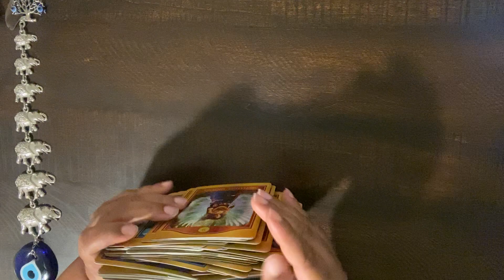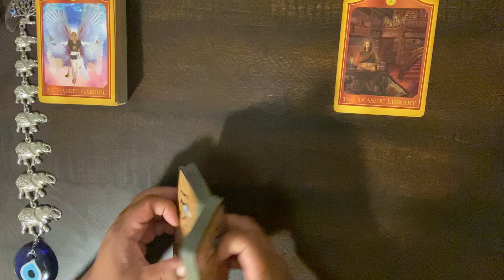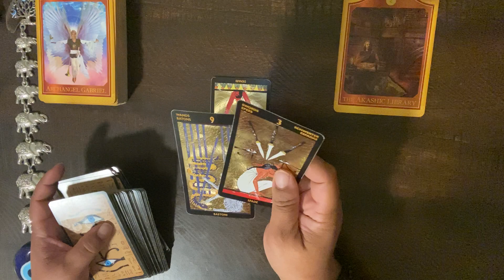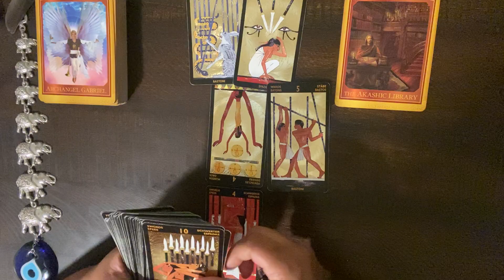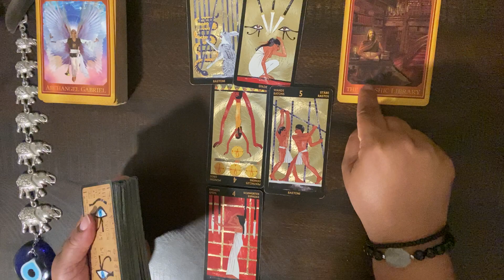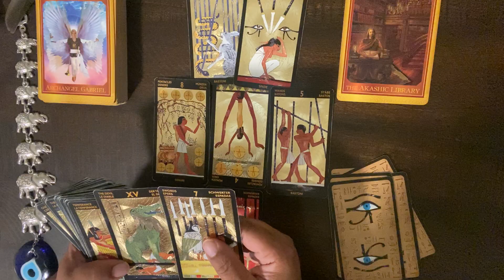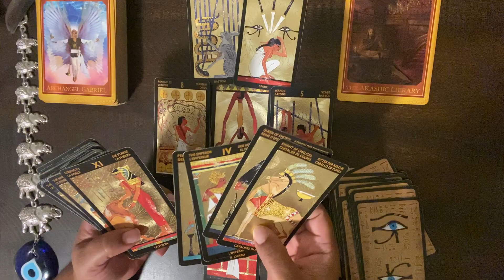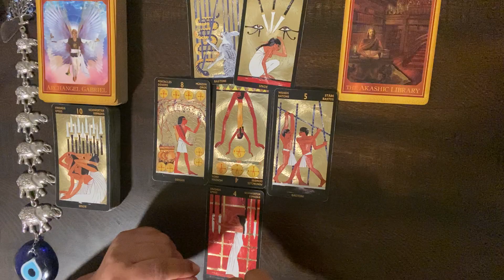***VIRGO*** ♍️ 🧿 "THIS BATTLE IS STILL ONGOING!! VERY DARK ENERGY LURKING!!"